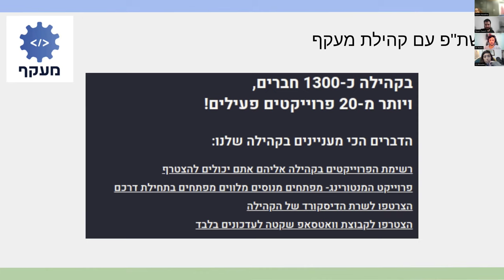דאטאבוס | שחרור גרסה 1.0.0 | פרק תשיעי - שיתוף פעולה עם קהילת "מעקף"